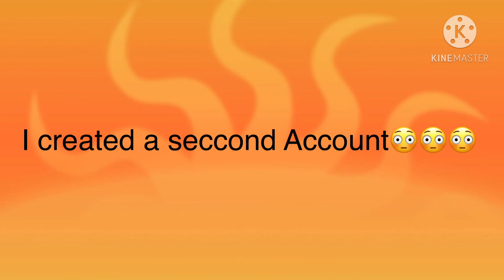I have something to tell you😳😳😳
Song: April Showers By ProteleR